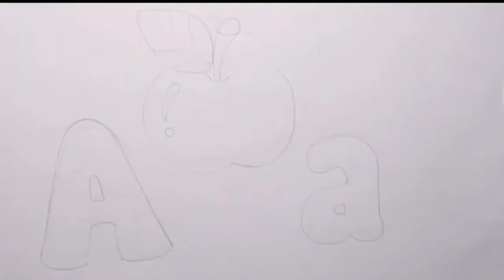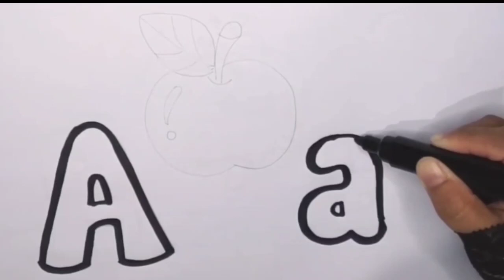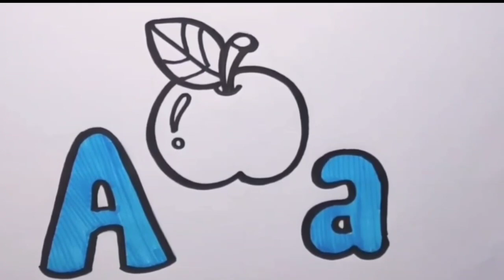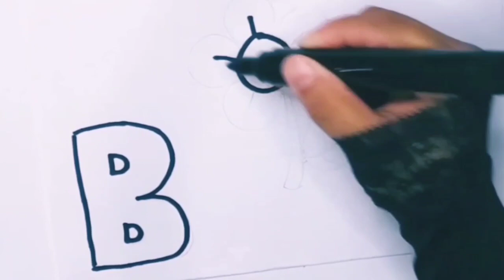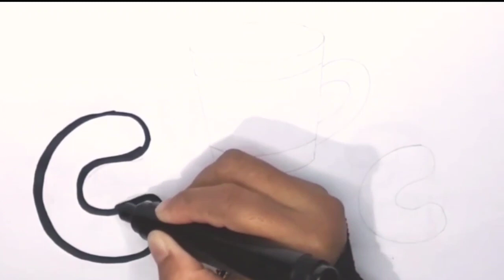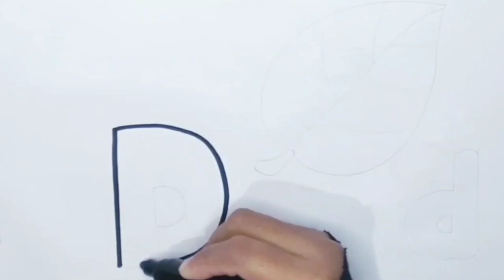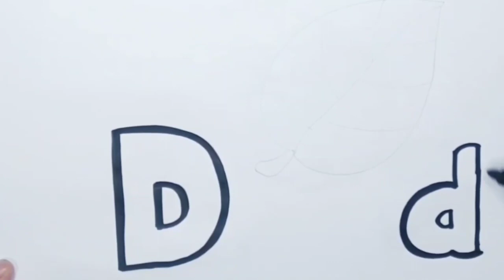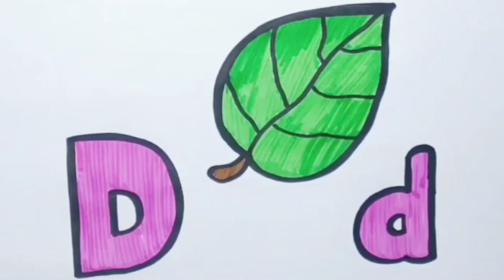Belajar menggambar huruf A.B.C.D.